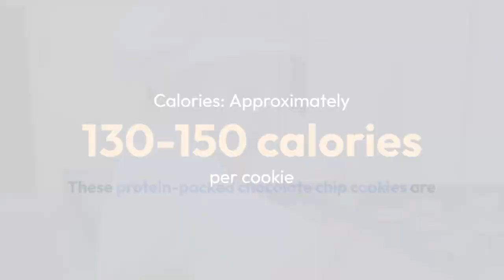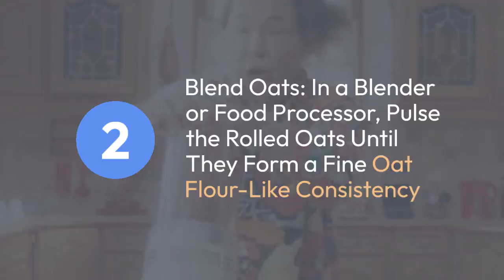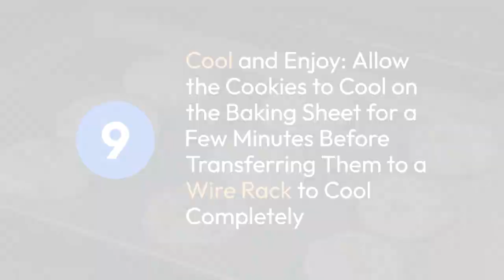Protein-Packed Chocolate Chip Cookies 8-10g Protein per Cookie!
Satisfy your sweet tooth without compromising your fitness goals! Our Protein-Packed Chocolate Chip Cookies are a delightful treat, each boasting a whopping 8-10 grams of protein. Indulge guilt-free, whether you're an athlete seeking post-workout recovery or simply craving a healthy dessert option. These cookies offer the perfect balance of flavor and nutrition, making them the ultimate protein-rich snack. Bake a batch today and enjoy the best of both worlds – delicious taste and wholesome goodness!